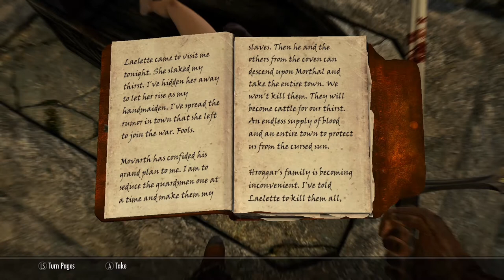[Skyrim] Dovakiin Liquid: Curious Case of the Burned House.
There are strange noises coming from a house that has burned down in Morthal. The towns people are to scared to investigate. However, Dovakiin Liquid and Lydia are up to the task.

{Liquid N7 Plays Skyrim}